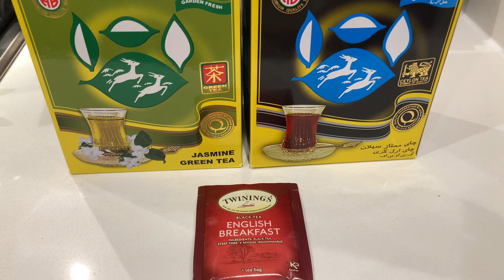☕️🫖 tea latte & brownie😻